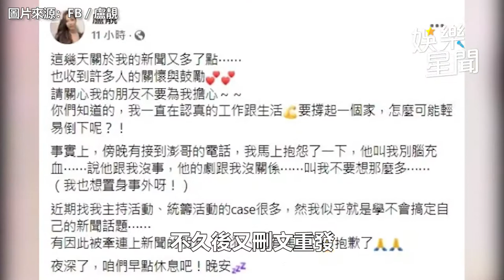澎恰恰避談盧靚 快閃不給訪 簽約王三郎「先賺2000萬」還債｜娛樂星聞